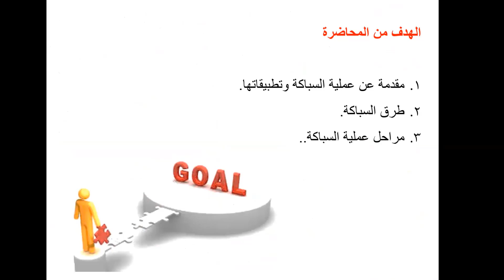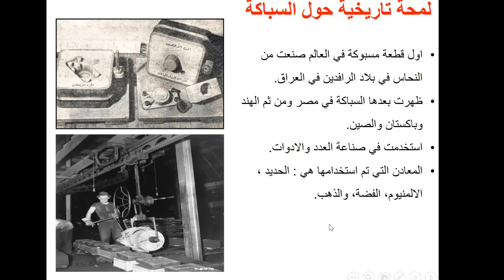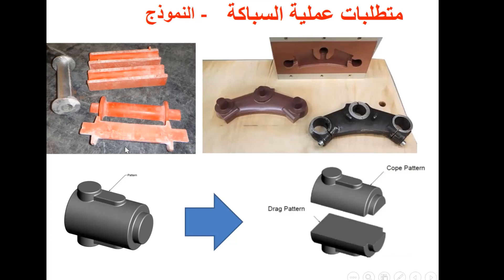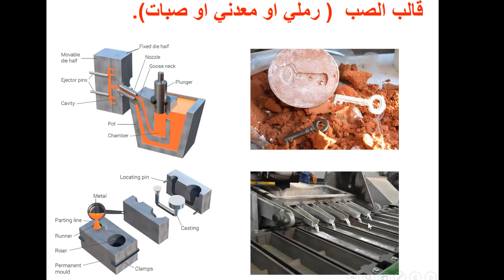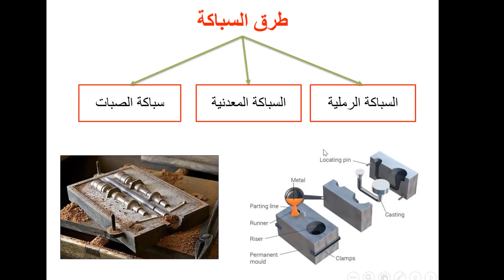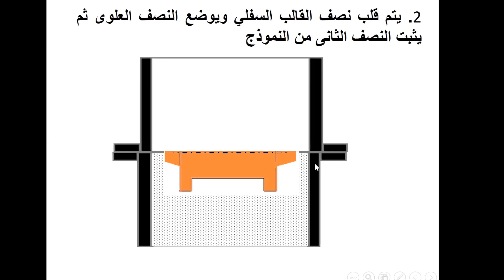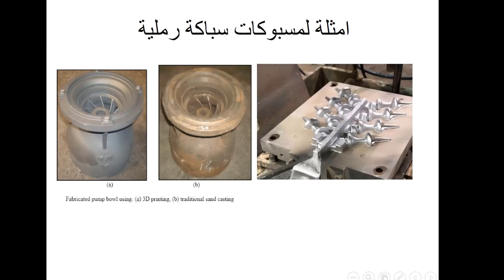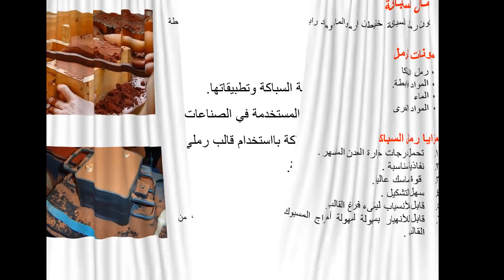سباكة المعادن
مقدمة عن عملية السباكة وتطبيقاتها
 الطرق السباكة
مثال لعملية سباكة رملية
مراحل عملية السباكة
السباكة الرملية
خصائص الرمال المستخدمة في السباكة الرملية
Casting and casting methods